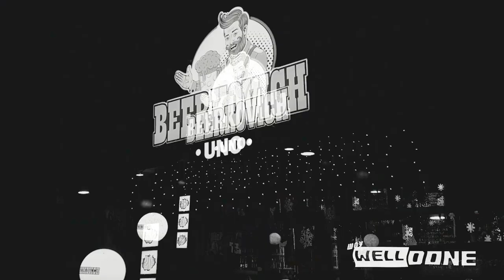Well Done Show / DJ Ochil / Дуэт Вячеслав Евгенич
Внимание: контент строго для лиц старше 18 лет. Просматривая данное видео вы подтверждаете свое совершеннолетие.

Гости, которые пришли к нам в шоу уже достойный уважения, но именно его в нашем шоу они не получат.

Благодарим торговую марку Beerkovich за поддержку проекта.